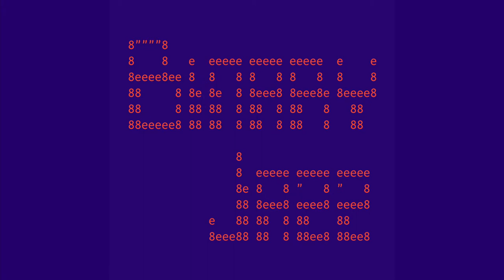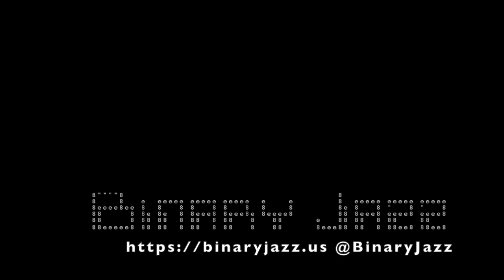Binary Jazz - Episode 1101011: Embouchure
This episode, both Gary and Chris, having both played instruments in band, know the topic, so instead we talk about COVID, state voter information, delivery people of all kinds, and astrology.